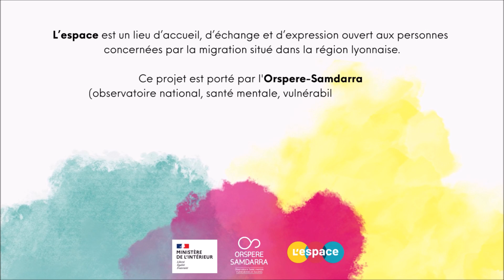Sophrologie - La douleur : comment ne plus se focaliser sur la douleur ? (exercice 3)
Ces vidéos sont en lien avec un atelier de sophrologie proposé à L’espace, lieu d’accueil, d’échange et d’expression ouvert aux personnes concernées par la migration à Lyon. Elles ont pour but d’accompagner les personnes en situation de migration dans la gestion du stress, des émotions et de la douleur physique.

L’Orspere-Samdarra, observatoire national « Santé mentale, vulnérabilités et sociétés », fondé en 1996, est hébergé par le centre hospitalier Le Vinatier à Lyon. Il est dirigé par Halima Zeroug-Vial, psychiatre, et est animé par une équipe pluridisciplinaire. Composé d’un pôle recherche et d’un pôle ressource, ses actions se destinent tant aux professionnels qu’aux personnes concernées par la vulnérabilité sociale ou psychique, qu’aux décideurs. Il édite la revue Rhizome et porte les diplômes universitaires « Santé, société et migration », «Dialogues - Médiation, interprétariat et médiation » et « Logement d'abord ».